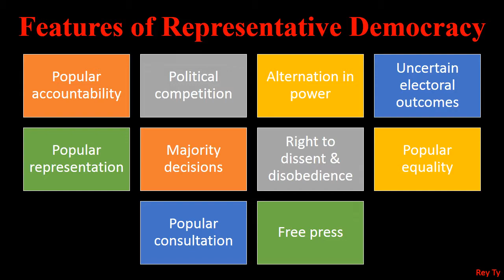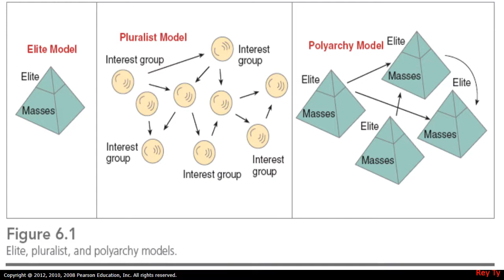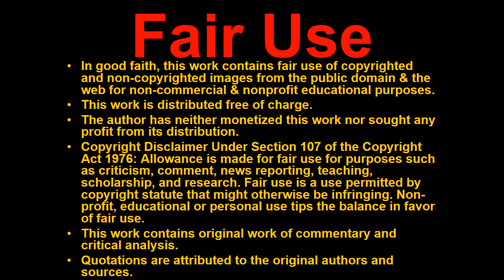2015 01 21 Rey Ty Political Science Roskin Ch6 Regimes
We reserve the right to moderate posts.